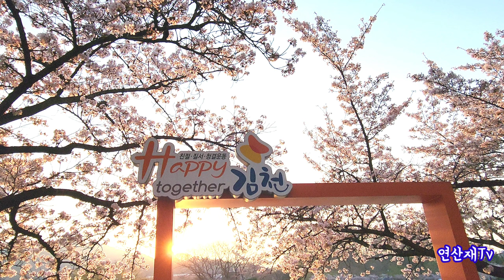연화지벚꽃 / 김호중소리길 / 김천여행 Gimcheon Yeonhwaji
촬영일:2023,4,1
오늘현재 연화지 벚꽃은 바람으로  인하여
많이 떨어진 상태다